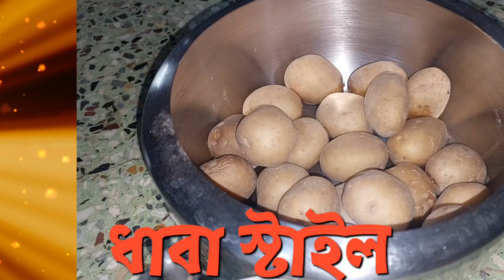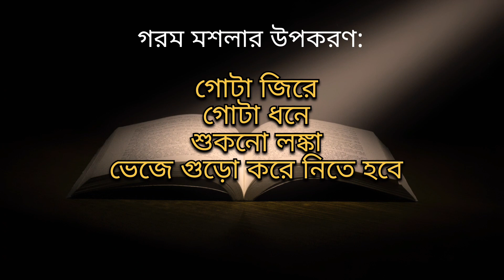আলু পরোটা ধাবা স্টাইল || Alu Paratha Recipe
Today's recipe is instant Alu paratha dhaba style  how to make Alu Parota! so in this video I will share cooking of Aloo paratha and with soft dough, this paratha  recipe is very helpful for breakfast lunch dinner which is time saving recipe with simple technique so try this unique technique alu paratha & don’t forget to give feedback to us. Mouthwatering alu paratha recipe

Thanks

Audio Credit:
Smooth Jazz by Beard MusicStock
Content owner: HAAWK for a 3rd Party

Photo credit: Nitin Arya

Ingredients:
For dough:
Mix flour 3 cups and ½ cup of Aata

For filling:
Boiled Potato: 500 gram
Coriander: 1 tbs
Chopped onion: 5 Tsp
Chopped green chili: 1½ tsp
Chopped Ginger: 1 tbs
Chopped Garlic: 1 tbs
Roasred Garam Masala: 1½ tsp
Salt as Required
Sugar: 1 tsf
Mustard oil for cooking
White oil for making dough

Important Video for All Youtubers who Loves Cooking